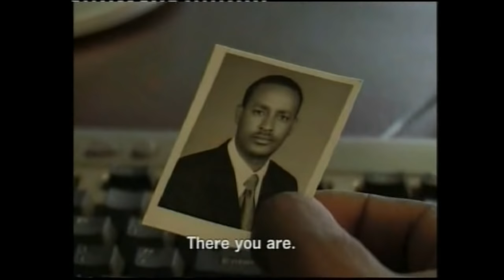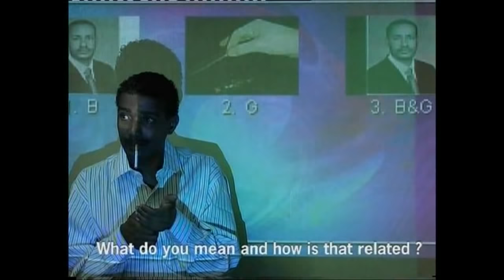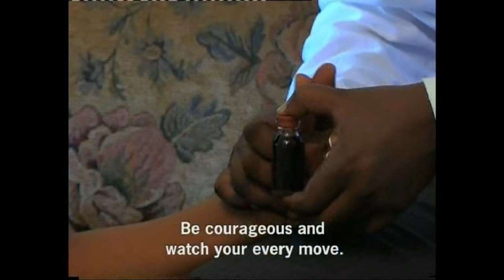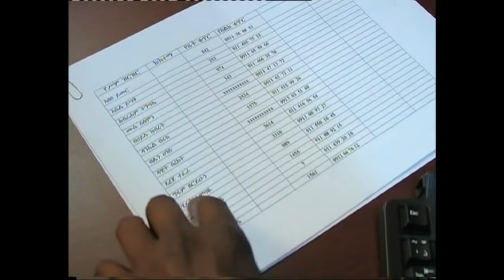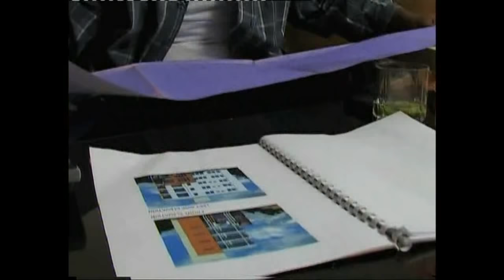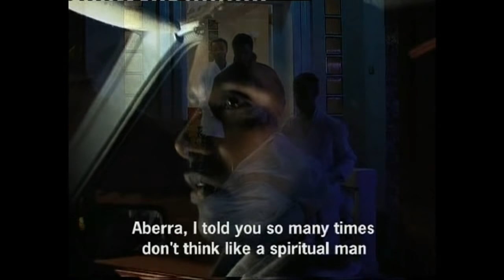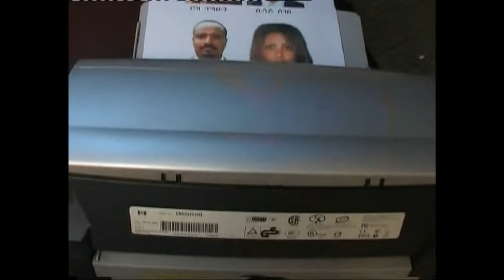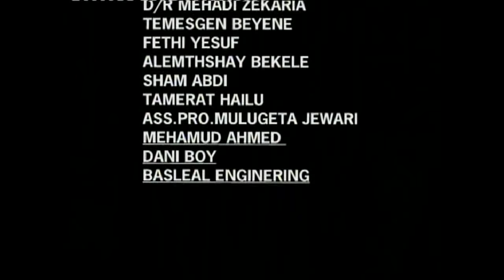አስከሬኑ - New Ethiopian Movie - Askerenu Full (አስከሬኑ) 2015